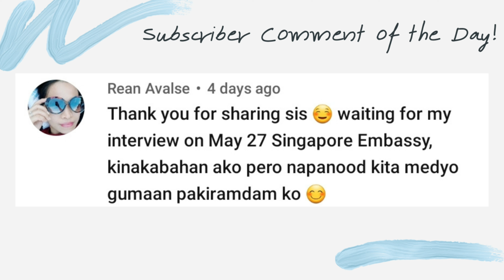SUPER FUNNY WHO'S MOST LIKELY TO game | AMERICAN SIGN LANGUAGE EDITION | Buhay Amerika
If you want to send me something/anything -
Warren, MA 01083